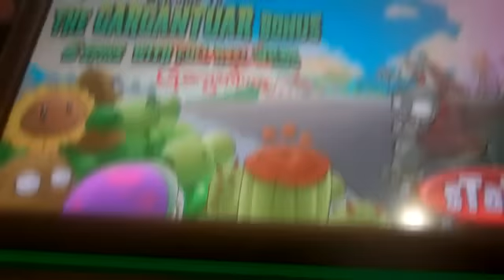Plants Vs. Zombies Slots Gargantuar Bonus Max Bet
Taken at Oneida Bingo & Casino in Green Bay, WI on Dec. 20, 2013.